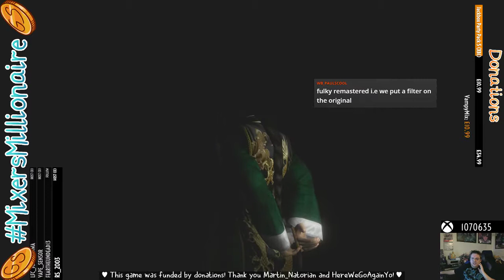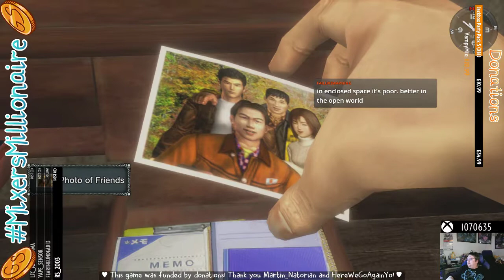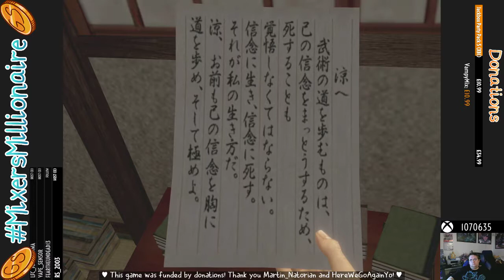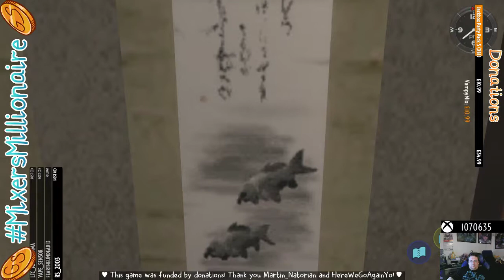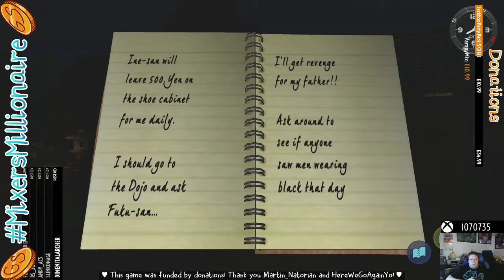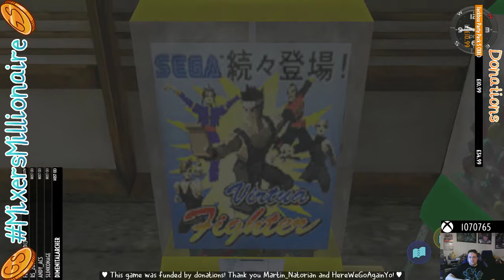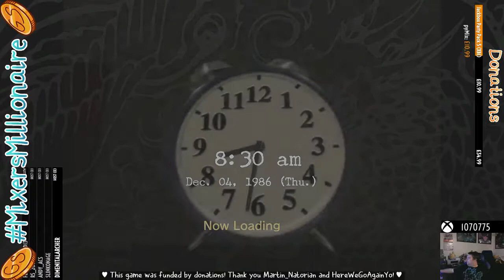Donation-Funded - Shenmue (XB1) - Episode 01